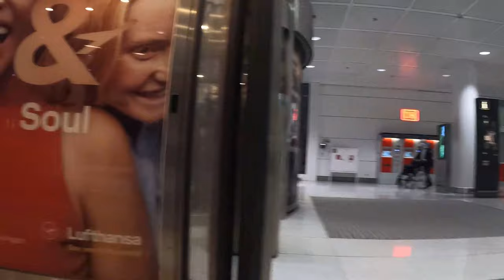Munich Airport Tutorial | Start Terminal 2 to the Rental Car Station and Pick Up Area Rental Cars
I would like to help you find your way around the world's airports. For this I need your support.